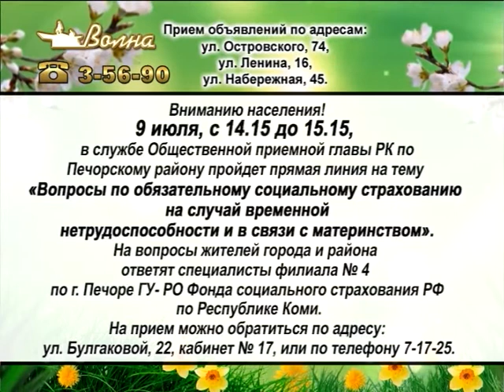Телегазета, ТРК «Волна-плюс», г. Печора, Ю, 7.07.20